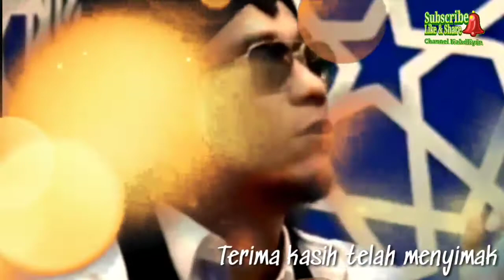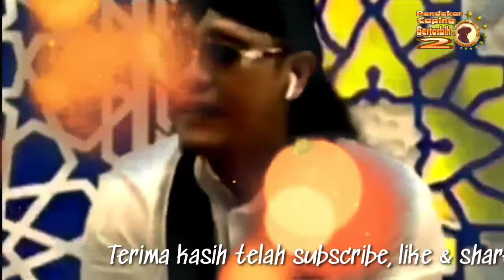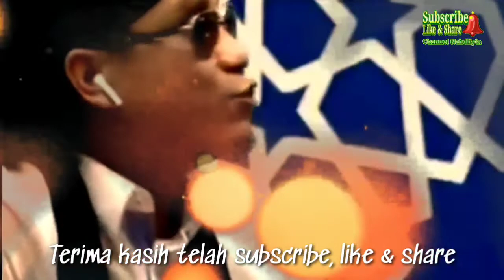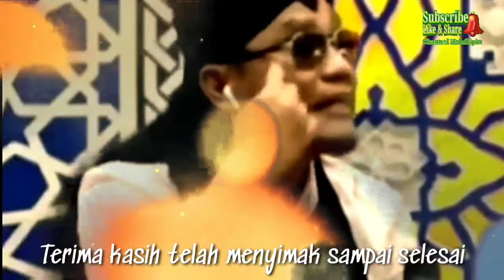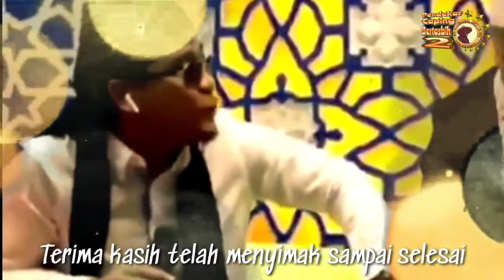Gus Miftah Bicara Soal Buzzers